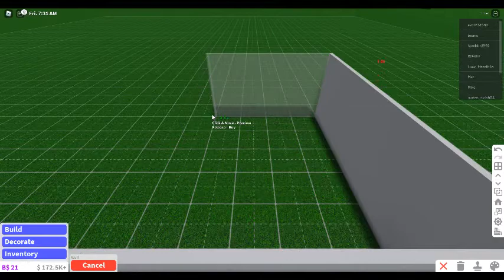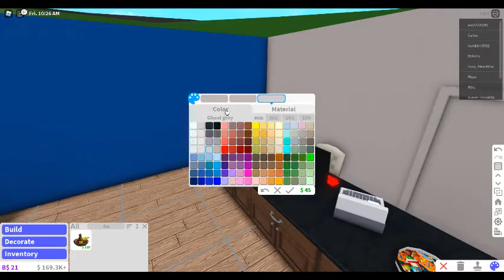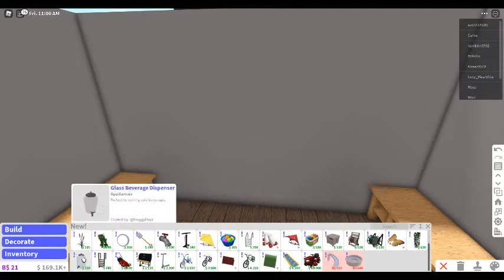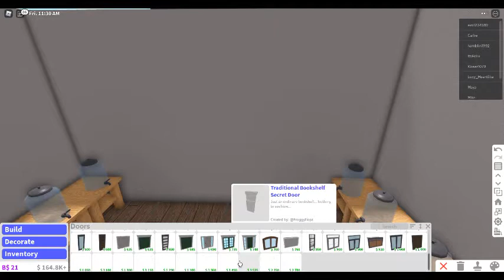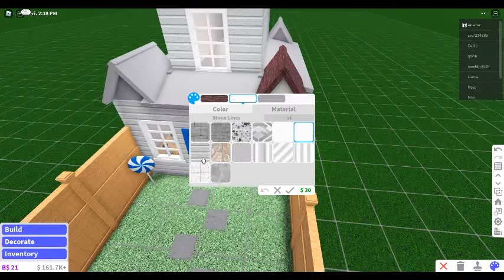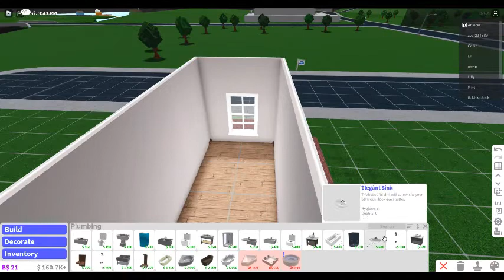Roblox BLOXBURG building a lemonade shop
👇 media links will be provided 👇
Streamlabs Donations Are Optional Help Is Not Needed All Will Go Towards Building My Channel

dlive will be posted its a backup streaming platform